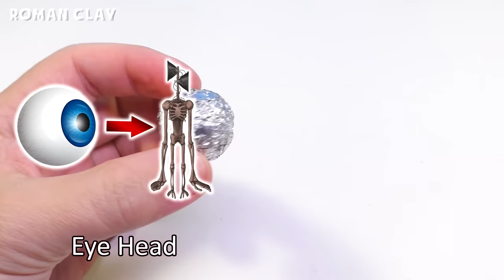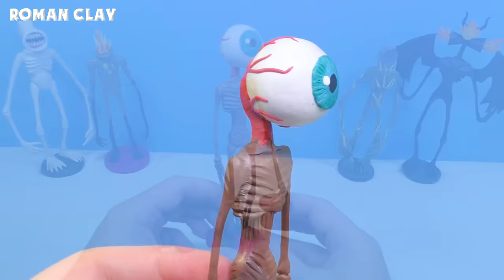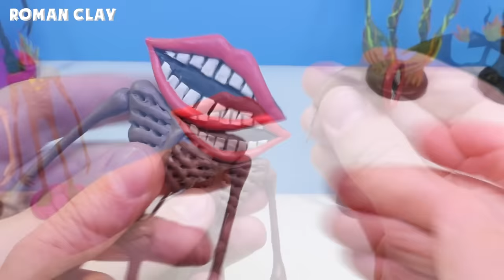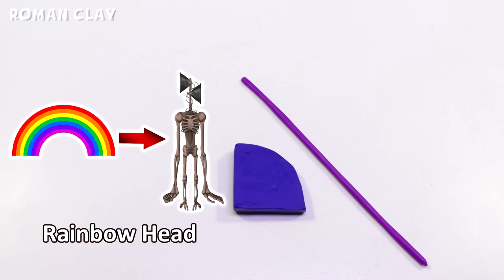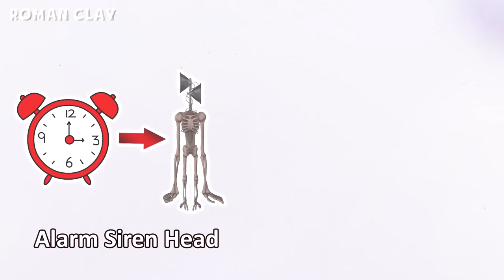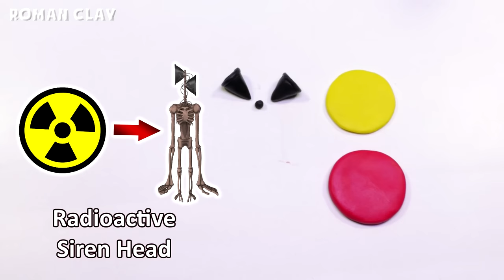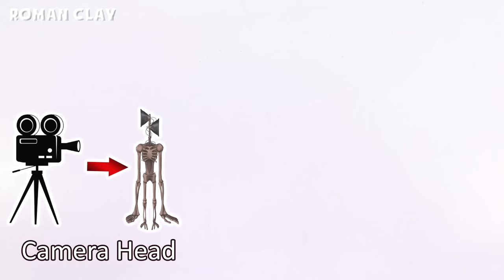All Siren Head with Clay - Part 3 🔊 Trevor Henderson Creatures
In this video, I will show you how to make figures of different types or relatives of the Siren Head. This video is Part 3.  Siren Head - a mysterious humanoid creature-cryptid with an unusually high and bony build. Siren Head was invented by canadian artist and Illustrator Trevor Henderson, who draws in the genre of "unnerving images".
Sculpt Siren Head's creatures with clay. For modeling, I use modelling clay (plasticine) and aluminum wire for the frame of the figure.